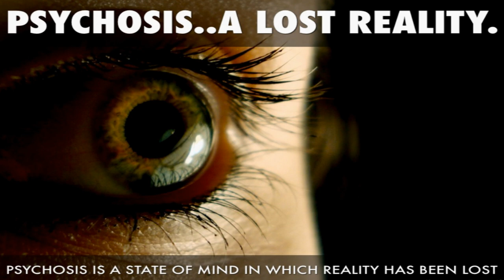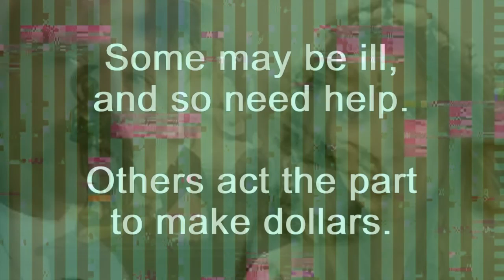What is Psychosis?